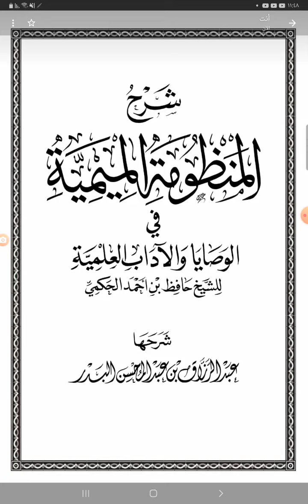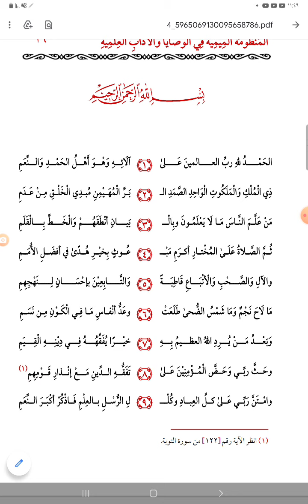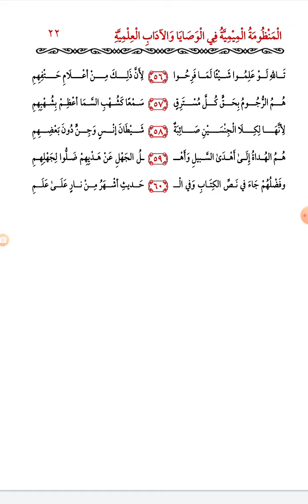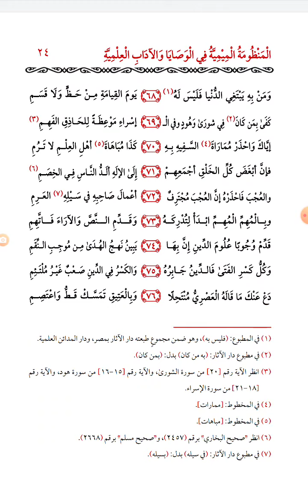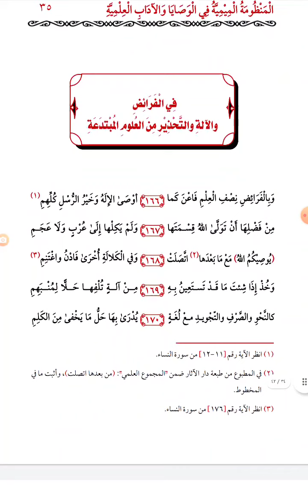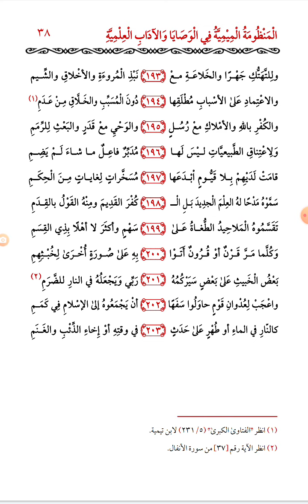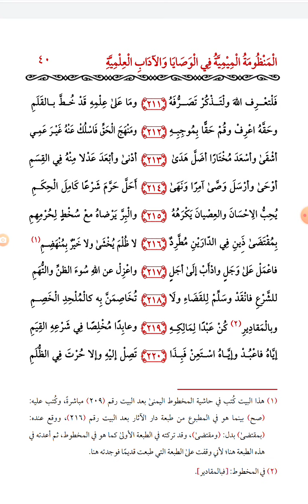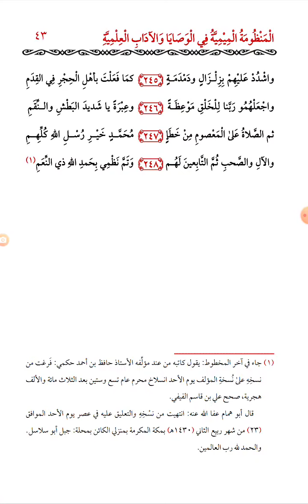المنظومة الميمية في الوصايا والآداب العلمية نظم شيخ مشايخنا الألمعي أعجوبة عصره حافظ الحكمي ت١٣٧٧ه